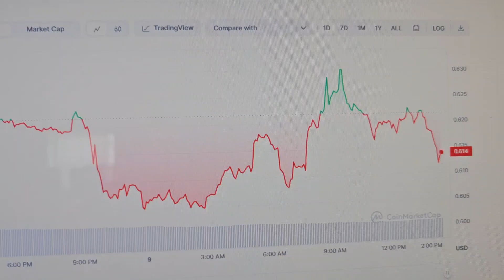Kadena Huge Update! 🌙🚀